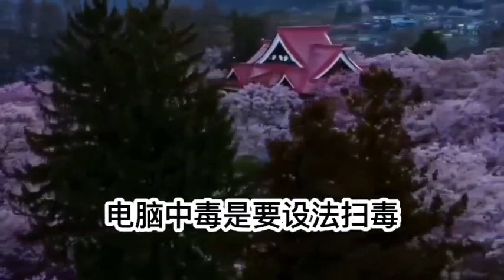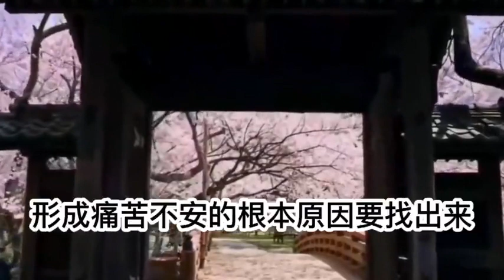古圣先贤是依据哪部经典在讲？